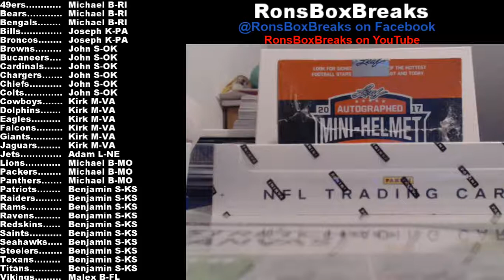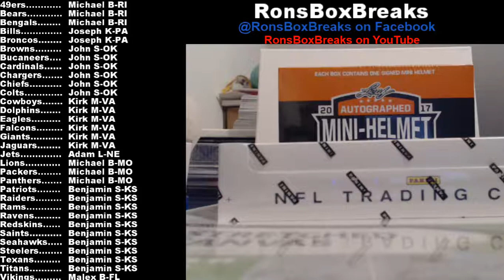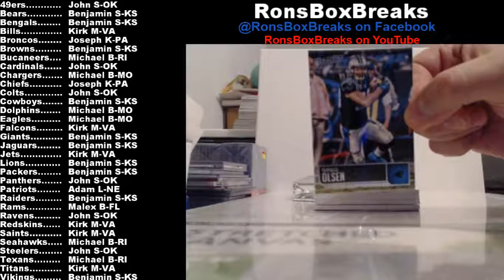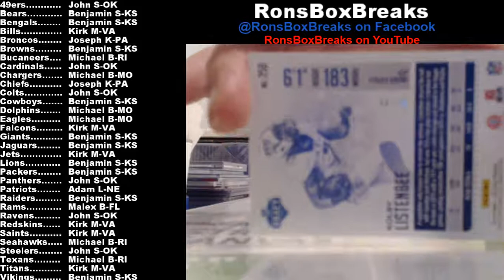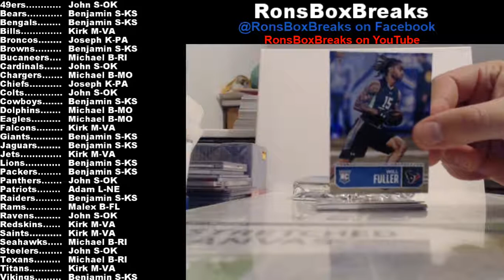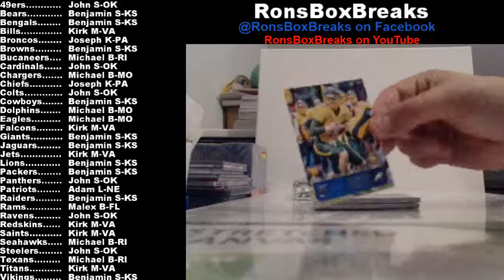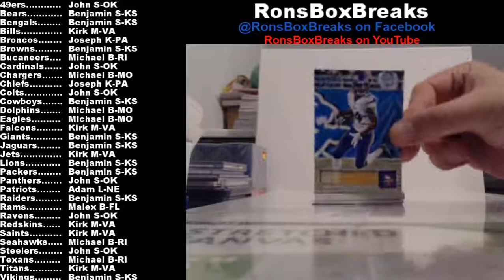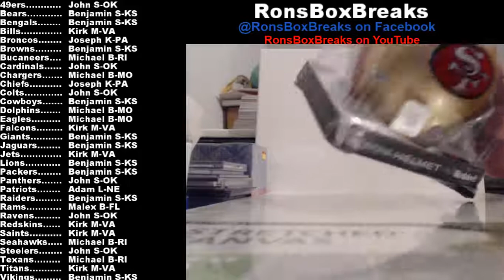2016 Prestige & 2017 Leaf Autographed Mini Helmet Football Break from Ebay:BuyItInRI 07/05/2017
2 boxes 4 packs 1 mini helmet 5 autos